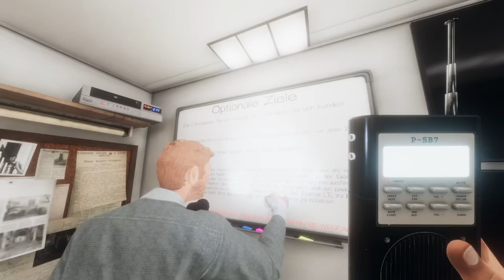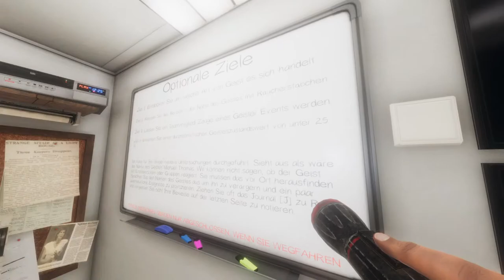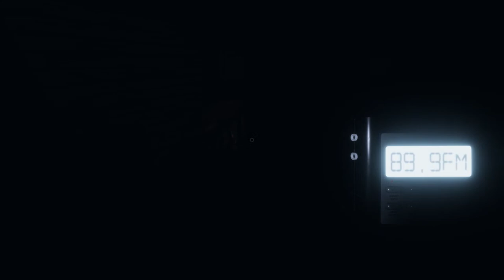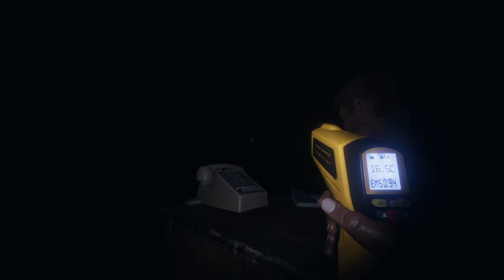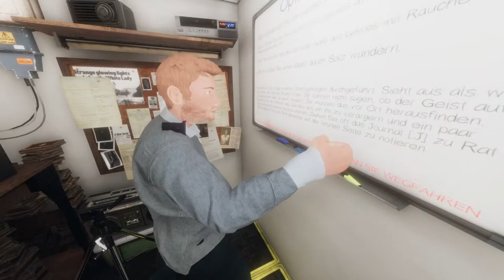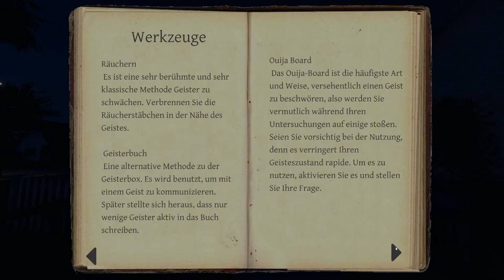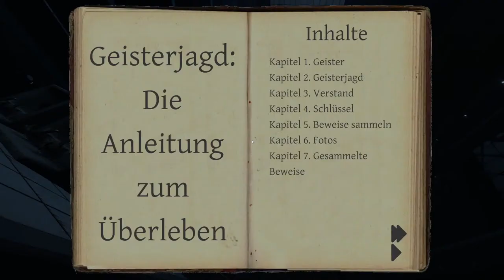Böses im Busch 👻 Phasmophobia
❤ Social Media ❤

❤ Musik ❤